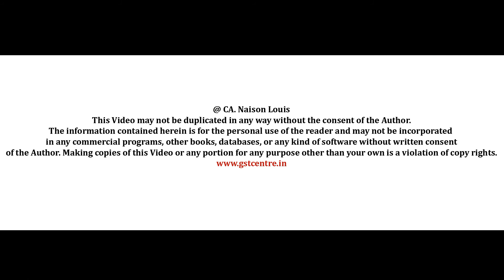Workshop Testimonal - 2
GST Workshop Testimonial